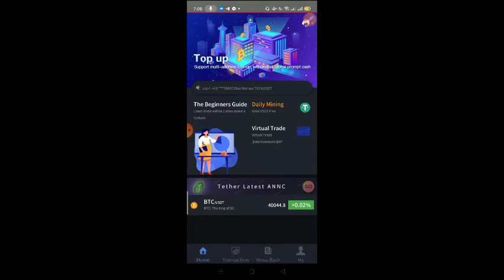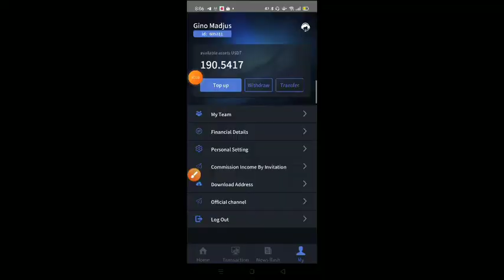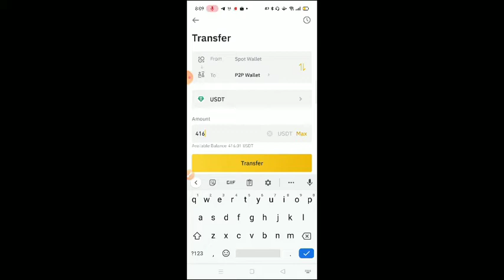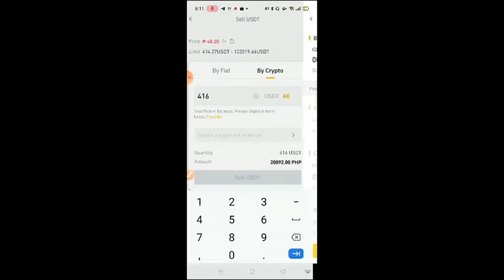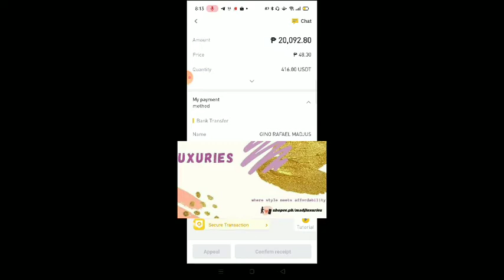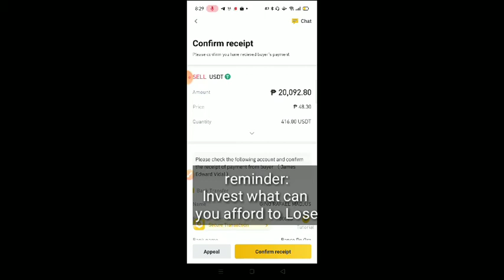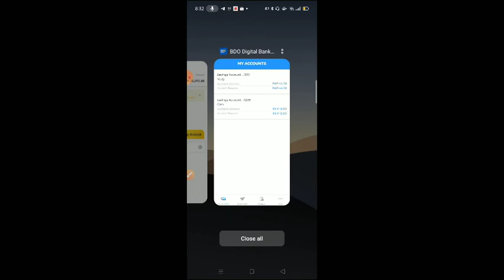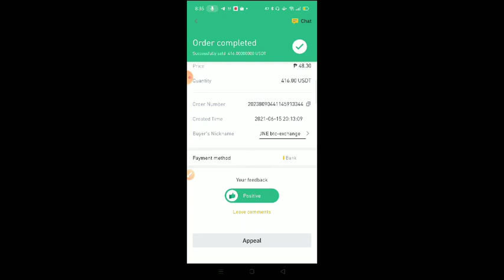Withdrawal Update 06/15/2021 Kumita ako ng 20,000 Pesos | Paano MagSell Sa Binance Tutorial Update